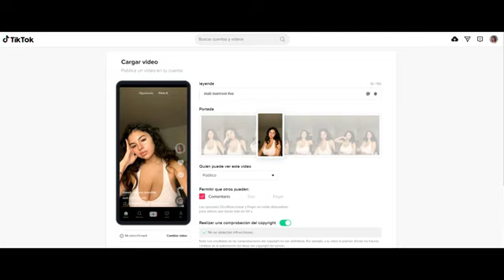Mati marroni live